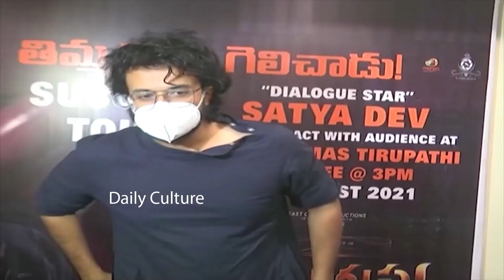Actor Satyadev EXCELLENT Dialogues At Thimmarusu Theatre Visit In Tirupati | Daily Culture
Actor Satyadev EXCELLENT Dialogues At Thimmarusu Theatre Visit In Tirupati